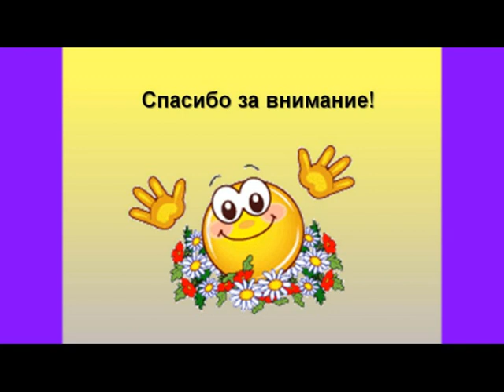Семья Вербиных (Конкурс видеороликов "Моя семья")